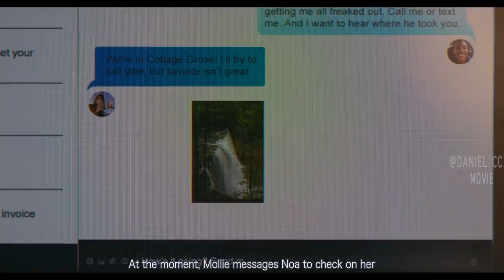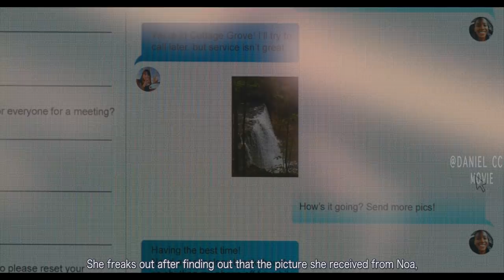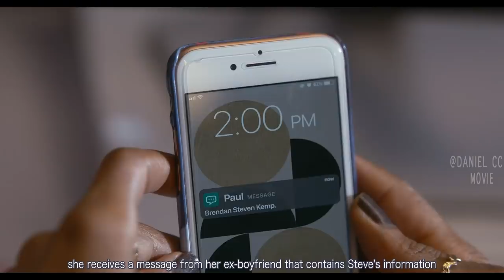Psychopath Harvests Captive Girls for Fresh Products